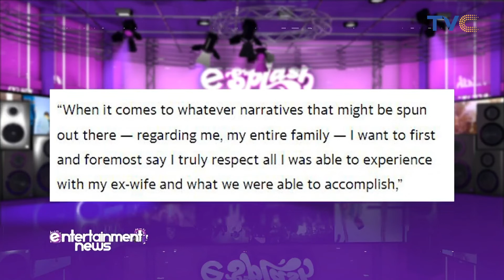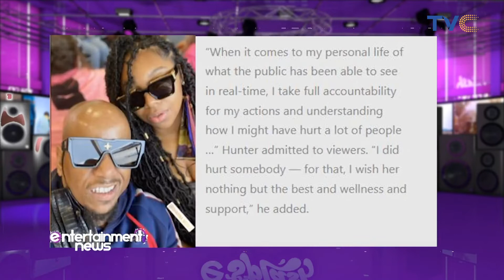Wendy Williams Calls Out Bank For Freezing Her Account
American broadcaster, media personality, and businesswoman Wendy Williams has come out to reveal that she wants her money back.

She made this known via an Instagram video where she called out her bank, Wells Fargo, and also her former financial adviser Lori Schiller.